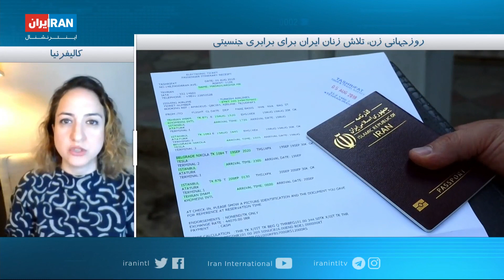روز جهانی زن: تلاش زنان ایران برای برابری جنسیتی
روز جهانی زن، ٨مارس تلاش زنان ایران برای
گفت‌وگو با پگاه بنی‌هاشم، حقوقدان